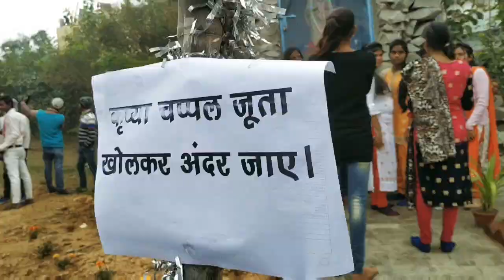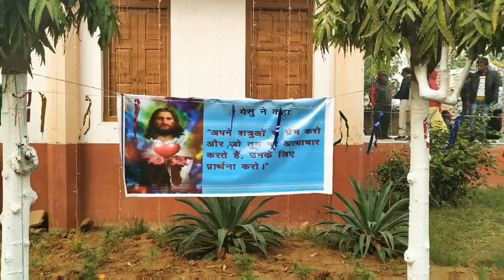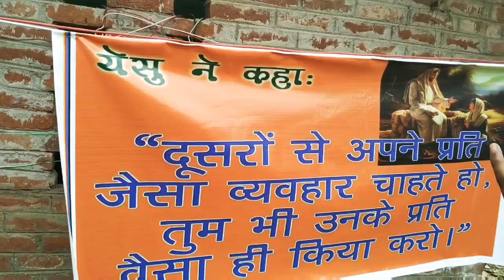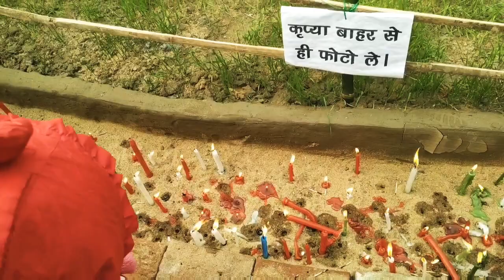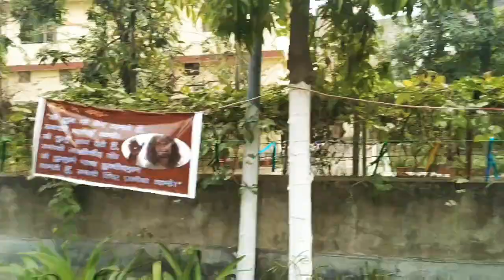Merry Christmas|CHURCH Vlog sasaram Bihar|SUMAN SINGH| Vlog-7